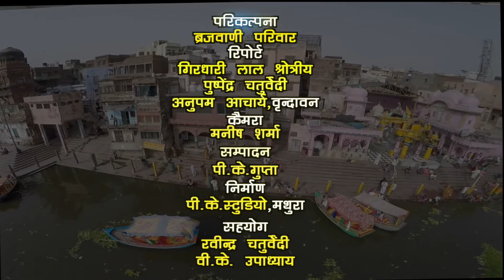Deepawali Par Yamuna Ji Main Deepdan - Deep Mahotsav 2016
श्रीगुरुकार्ष्णि स्वर्गाश्रम, वृह्माण्डघाट पर परमपूज्य महाराज श्री द्वारा २९ अक्टूबर २०१६ को माँ यमुना जी पर दीपदान